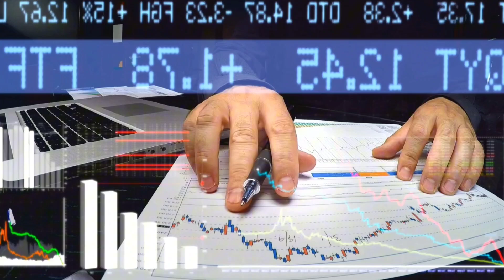China’s New Supersonic Jet: Twice as Fast as Concorde!